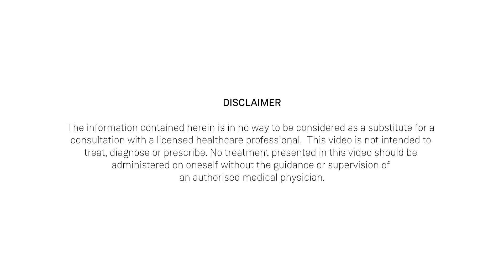Understanding Infertility with Dr Bhagavathi Ammal - Part 1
In this video, we are interviewing Dr.Bhagavathi Ammal who is an eminent practitioner devoted to the Ayurvedic healing. Her specialty lies in Prasootitantra and Streeroga (Gynaecology and Obstretics) with 40+ years of experiences in women’s health and various lifestyle disorders. She holds notable excellence in the areas of infertility and PCOS issues with consistent sonographic and symptomatic result bearing testimony from patients all over the world.

Let us understand infertility or vandhyatha which is a growing concern among humans today. This session covers:
   1. What does the term infertility or 'vandhyatha’ mean?
   2. How do you determine infertility in humans?
   3. What are the superstitions and misconceptions regarding infertility that are prevailing?
   4. How can we rule out infertility/the medical tests to determine infertility?
   5. Is there a specific age group that has higher success rate when it comes to infertility treatments?

Infertility or Vandhyatha is a condition when a couple tries conceiving for up to one year and fails repeatedly. During earlier times, the concept of family planning was not there but people nowadays prolong conception according to certain situations and lifestyle. When natural period for conception is delayed, it affects the proper functioning of uterus and ovaries which results in infertility in women, also increase in progesterone or male hormone. The increase of female hormone or estrogen in men or varicocele are two factors which can cause infertility in men. It is mandatory to conduct proper tests for a couple to assess infertility.

Host: Shri. Jiji Jogi

All creative content published here are general and not specifically to any individual. Under certain circumstances,  we may have to change or replace content without notice under sole discretion. Links provided here are for convenience purpose and we advise you to go through their terms and policies before taking any action. We make sure our content is accurate and relevant but we are not liable for any actions the viewers take on behalf of it and we advise you to seek professional help.